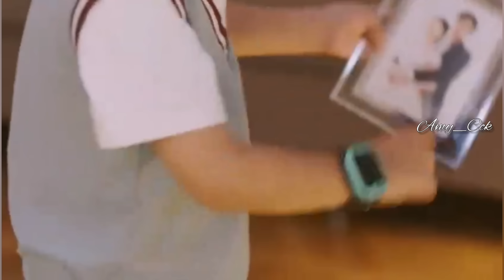Love Heals - 8 | Mizo Recap